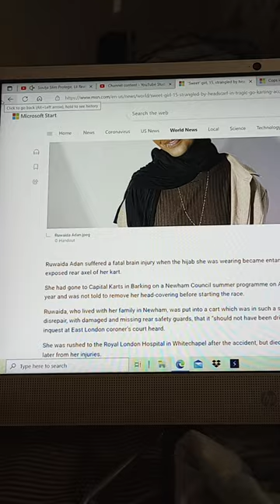Sweet Girl Strangled By Her Own Hijab Due To Faulty Go-Cart In London